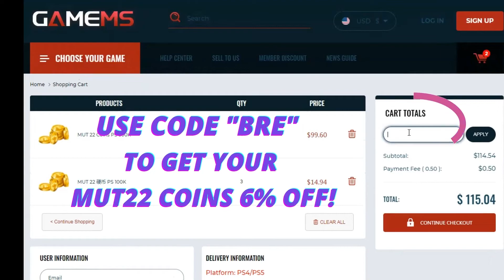WILDCARD WEDNESDAY FANTASY PACKS! NO MONEY SPENT EP 41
WANNA GROW YOUR YOUTUBE CHANNEL?